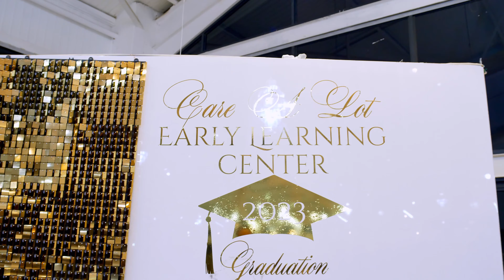Care A Lot Graduations